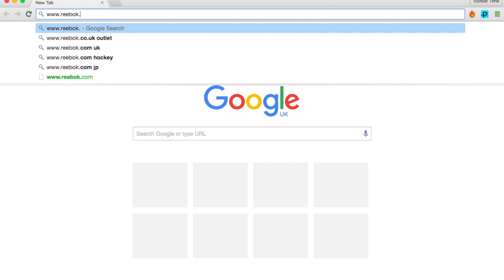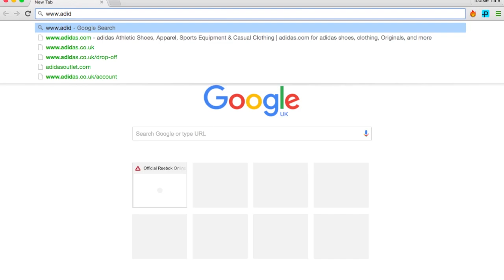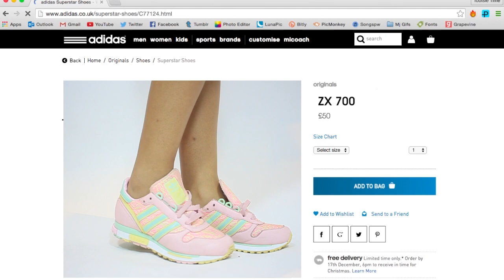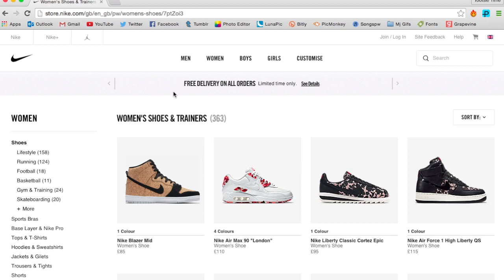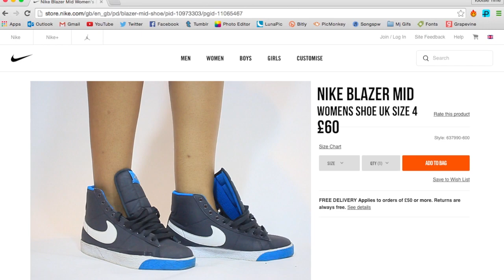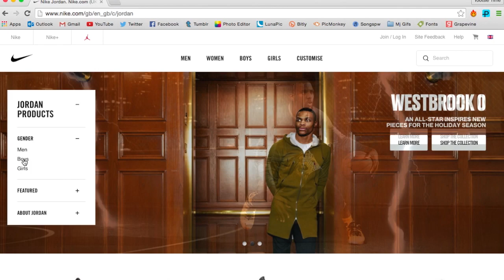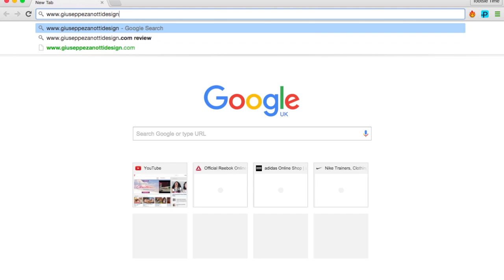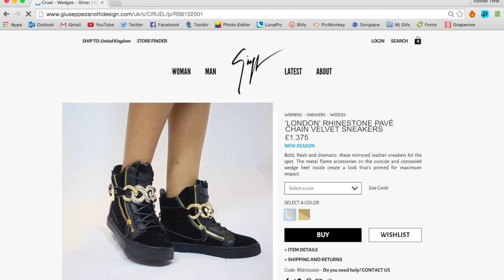My Sneaker Collection 2015 | Tootsie Time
Check out WTFAlf's channel! he inspired me with his video! so cool

All filming and editing done by me

About Tootsie Time:
Dainá (aka Tootsie Time) was born in the UK and raised in New Jersey and Florida. Having a musical background Dainá has always sang and classified herself as a musician, but now she is ready to showcase her voice to the world properly and gain respect in her selected field, she wants you to know she is more than that girl you see on youtube and she is ready to let you know what she is really about!